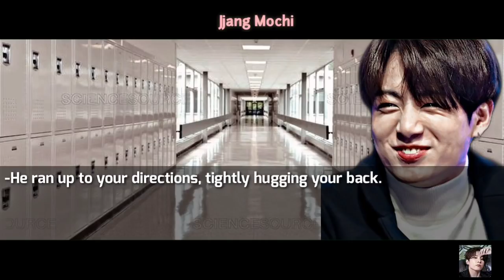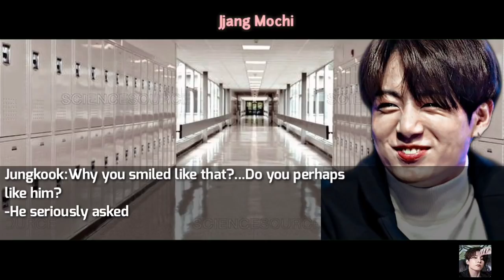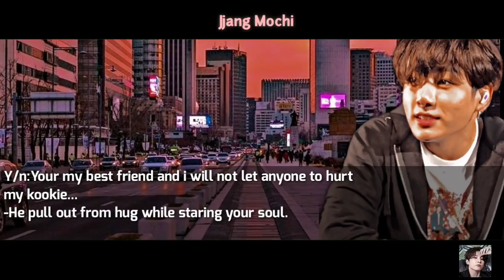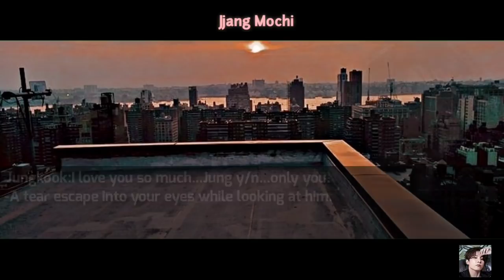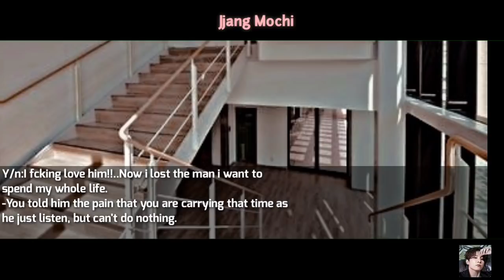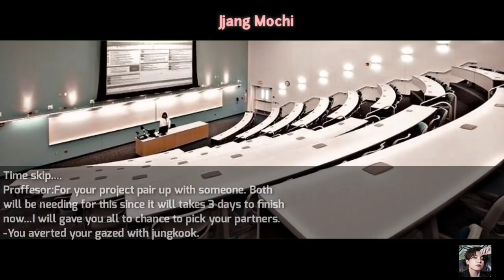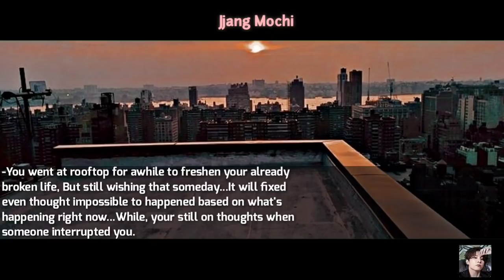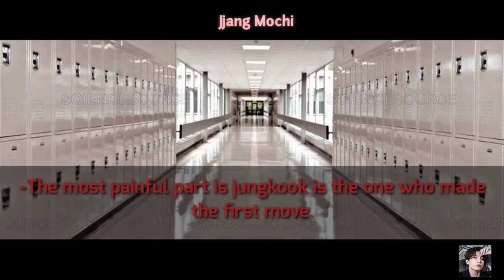•JUNGKOOK FF•Your cute bunny bestfriend turn into a hottie after you reject him to be his girlfriend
I did my very best at this ff😊. I hope you like it.

So you could be notify at my posts❤❤❤❤

Part 2 will be posted tomorrow.